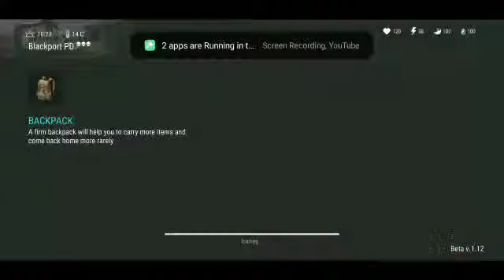LOOT YOU WILL GET AT POLICE DEPARTURE PD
LAST DAY ON EARTH#NASPROHUNTER GAMING